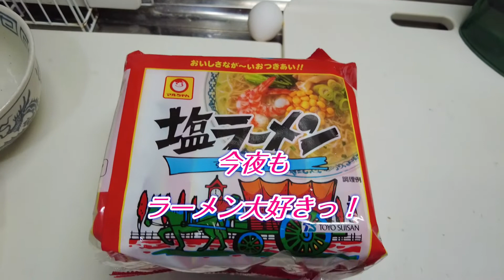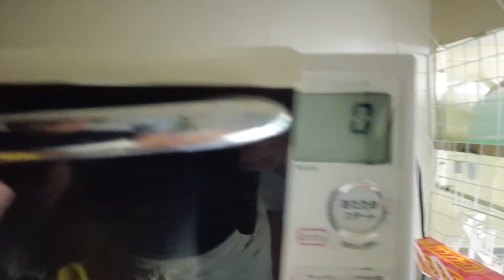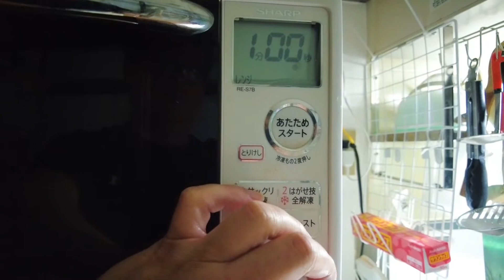【ただ今、夜食中！】今夜は・・・「マルちゃん 塩ラーメン」- ごま キャベツ 温泉卵-★Midnight-Snack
🌈登録をよろしくお願いしますっ！😉

🌱キャベツの千切り ひとつかみ
塩　あらびきコショウ
ごま油　適量

🌀温泉卵
水100cc
レンジ600w　30秒

👍ラー油

⭕️温泉卵でまろやかになって
キャベツはシャキシャキでごまの風味がよく
おいしかったですっ！👍

✅目次
0:00 夜食のご紹介
0:25 マルちゃん 塩ラーメン！
0:35 調理開始
3:51 夜食内容
4:25 いただきますっ！🐻
6:02 夜食中-1
7:02 夜食中-2
8:19 最後に

🙇🏻‍♂️ごちそうさまでしたっ！😋

🐻面白いと思っていただけたら

🐻関連動画です！こちらもご覧いただけると嬉しいです！🎥

✨【ただ今、夜食中！】今夜は・・・「九州の味ラーメン うまかっちゃん」 -ゆで卵ねぎマー油のりごま-★Midnight-Snack

🌟【ただ今、夜食中！】今夜は・・・「味のマルタイ これだ」 -白ネギもやしスクランブルエッグ-★Midnight-Snack

✨【ただ今、夜食中！】今夜は・・・「マルちゃん 塩ラーメン」-トマトバジルスクランブルエッグ-★Midnight-Snack

🌟【豚骨ラーメン】背脂豚骨！「ラーメンの山岡家」浜松有玉店！プレミアム塩とんこつ！背脂のコクと上品な旨味が‌ある濃厚豚骨スープがうまい！★Ramen-Noodles

✨【濃まろ豚骨】最後の一滴まで旨い「横浜家系ラーメン 魂心家」はままつ店！塩ラーメンを注文！炙りチャーシューは風味が良い！★Ramen-Noodles

素材は下記いずれかを使用しております。